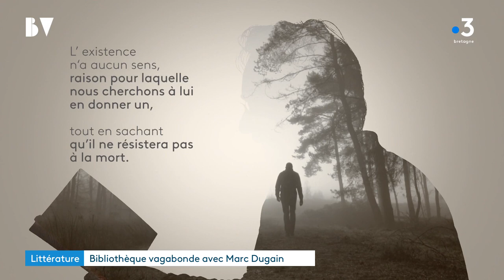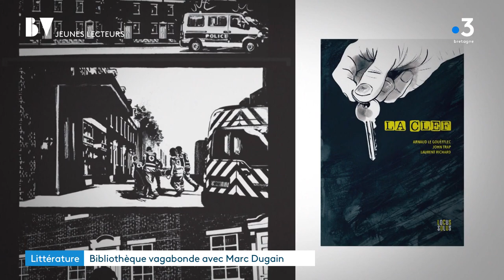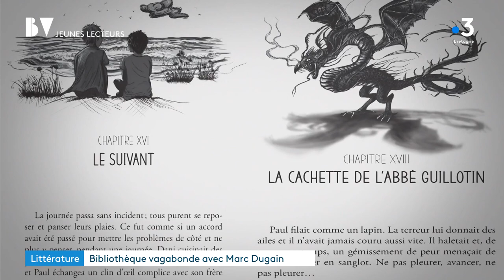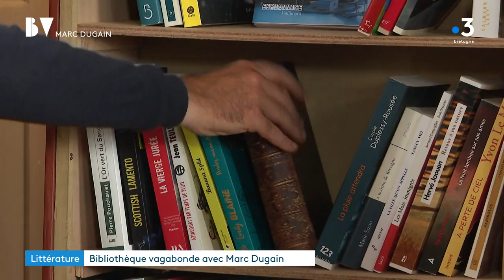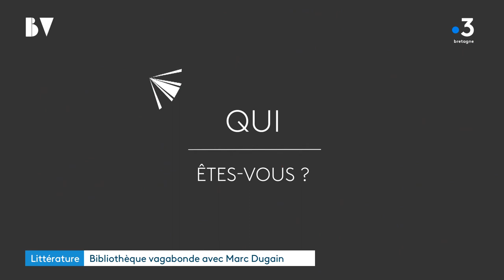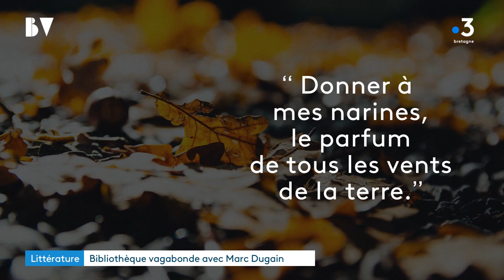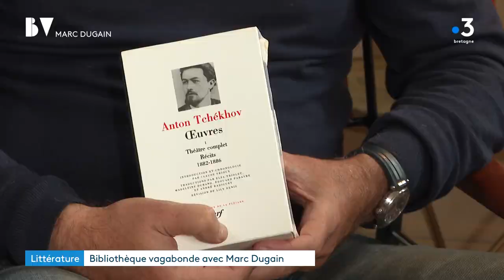Bibliothèque Vagabonde avec Marc Dugain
Marc Dugain est l'invité de la Bibliothèque Vagabonde pour la sortie de son dernier roman "Paysages trompeurs" (Gallimard)

Thierry Dussard est dans la 4ème de couverture de la Bibliothèque Vagabonde  pour "Fantaisie vagabonde" (Paulsen)

Pierre Garrigues de la librairie "Le porte-plume malouin" partage son coup d coeur.

Equipe: Nathalie Rossignol/ Julie Stéphan/ Dominique Dallemagne/ Patrice Le Guern/ Antoinette Grall/ Frédéric Bonnafous/ Martial Le Carrour